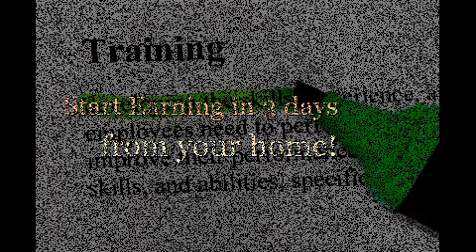Home Based Work